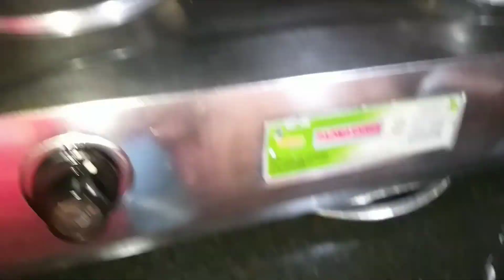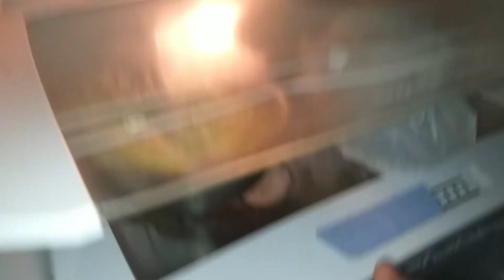sunday vlog bengali |এত বড় মাছ আমি একা খেলাম?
keyword-

late upload sunday vlog
daily vlog bengali
fish curry bengali style
chicken rezala recipe in bengali
বেলী ফুল গাছের যত্ন
beli ful gacher porichorja